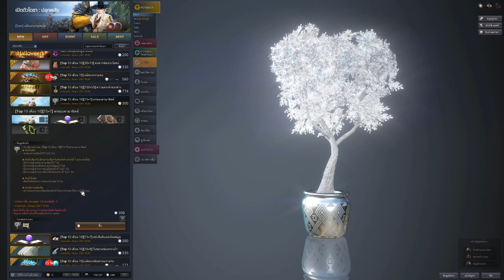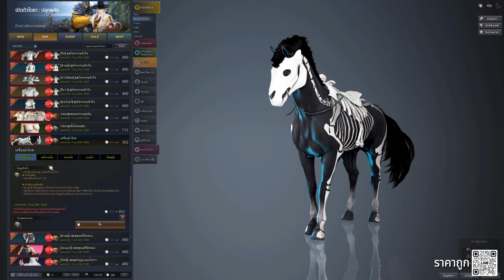ร้านค้าเพิร์ลประจำวันที่ 08/10/67 : BDO THxSEA